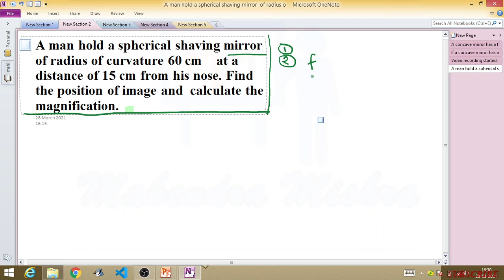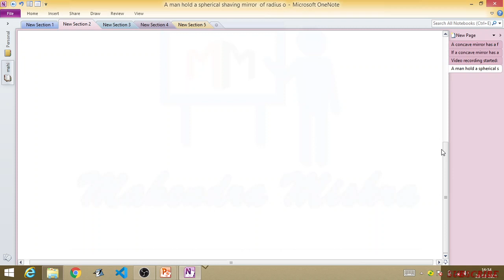PHYSICS// CLASS -10 // BOARD EXAM // CBSE // spherical shaving mirror MOST DIFFICULT QUESTION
In this session, we will STUDY .

A man hold a spherical shaving mirror  of radius of curvature 60 cm    at a  distance of 15 cm from his nose. Find  the position of image and  calculate the  magnification.

Watch this video to clear your concepts.
 Mahendra Mishra is a free YouTube channel that aims to provide study material and amazing lectures of  Physics, Chemistry, and Maths, Account, computer, BO, Banking, Economics for the students of class 6 to 12.

WE (PRACHI MA'AM AND MAHENDRA SIR ) not only teach but also guide the STUDENTS in the correct direction for their future. We try to answer most of the questions of students such as which stream to choose after Class 10, how to stay motivated and how to prepare for examinations, etc
Follow us on Top Social Media Websites